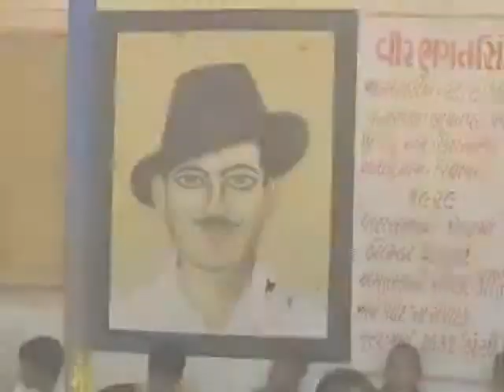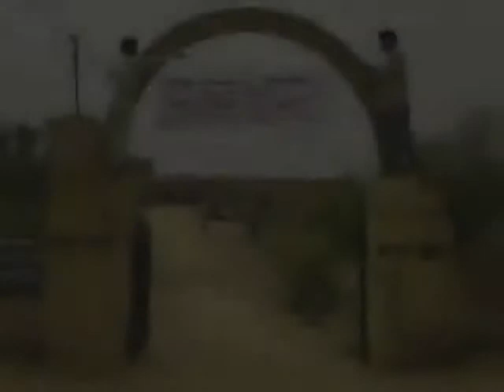Gandhi Fellowship- Short film